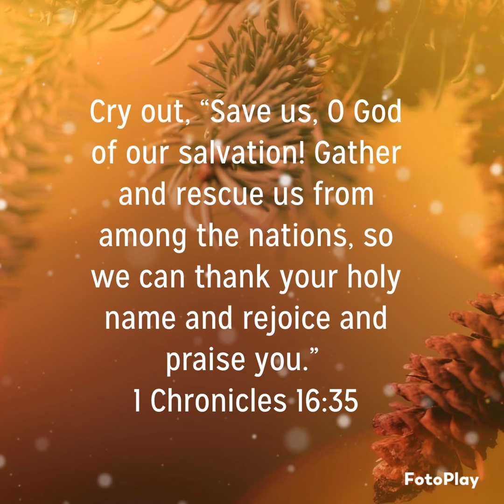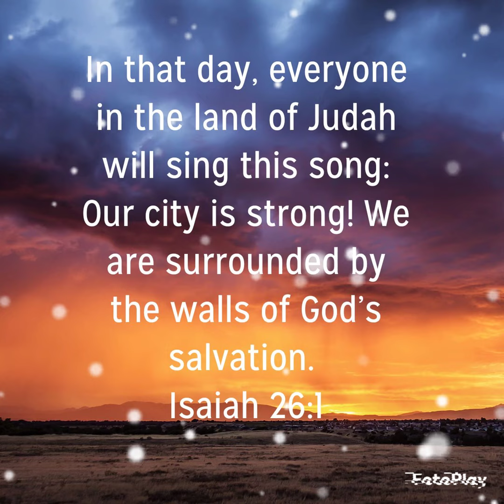✨💔There is Purpose in Your Pain | Call for rescue! ✨🕊️✝️